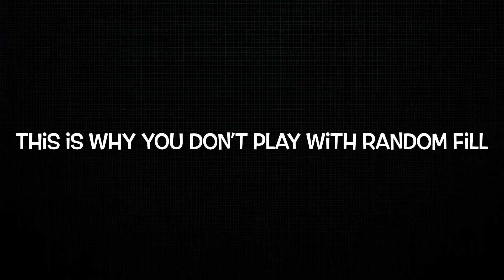Call of duty (Warzone season 5 moments)